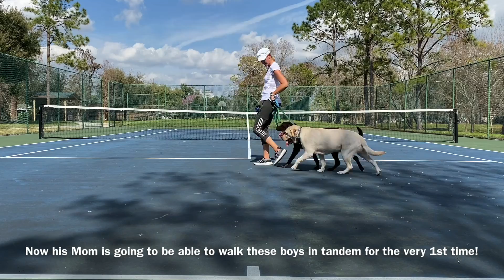Three Training Dogs Practice Off Leash Obedience At Demetree Park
Stanley and Barney had their very first off leash experience TOGETHER at Demetree Park! Louie joined us to show these boys how it;s done! We worked on our Recall skills and off-leash Heel.

This long line exercise is a great way to check in with your dog's attention and listening skills, as well as a way to practice off-leash exploring while your dog’s nose gets to explore his surroundings!

We then continued our work with the focused Heel and even got to test it off-leash with all three dogs! And of course, they all killed it!

Awesome job kiddos!